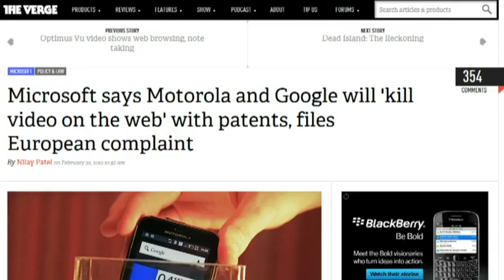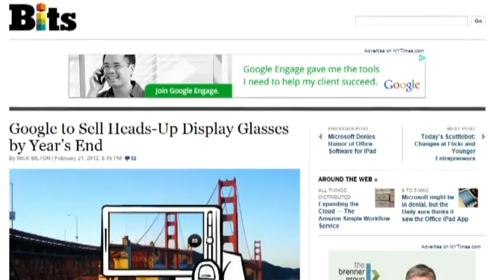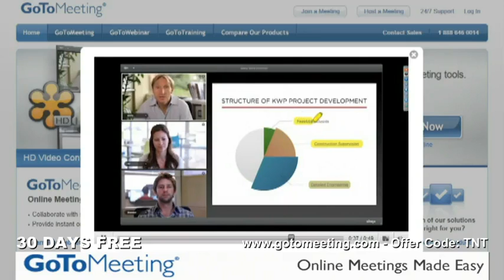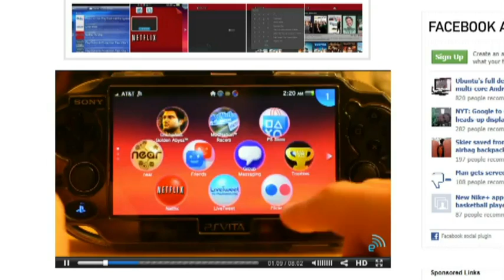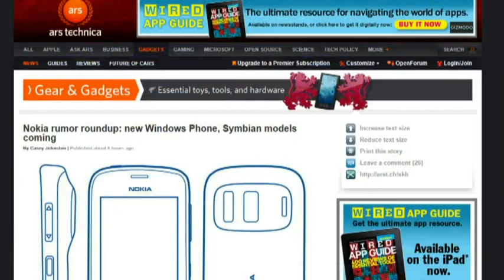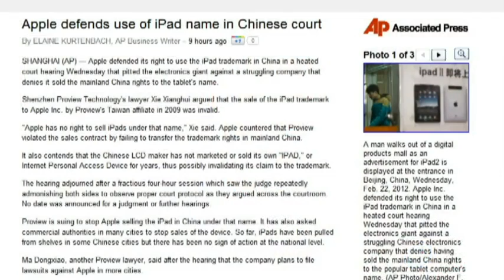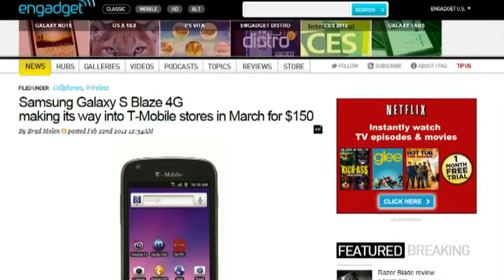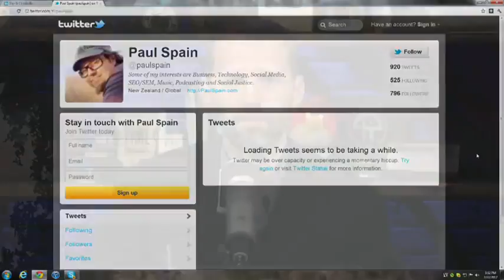Tech News Today 442: Tilt Head To Click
Spectrum wars have begun, Microsoft attacks Google in Europe, Nokia to announce new Symbian phones, and more.

Guest: Paul Spain

Running time: 44:53